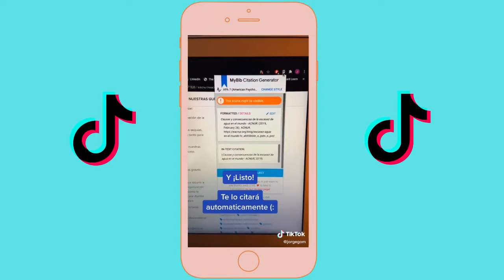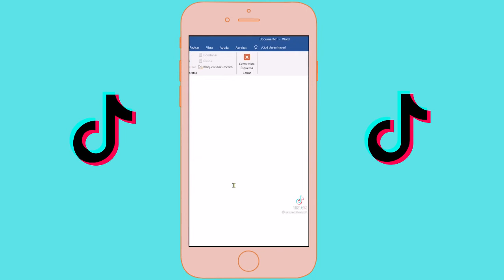Los mejores TRUCOS de Tik Tok para la Universidad / parte 2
Hola
Estos son los mejores trucos de Tik Tok que puedes usar para tus tareas de la universidad.